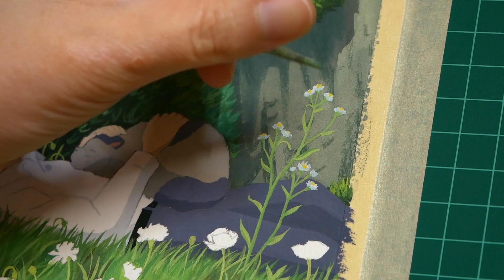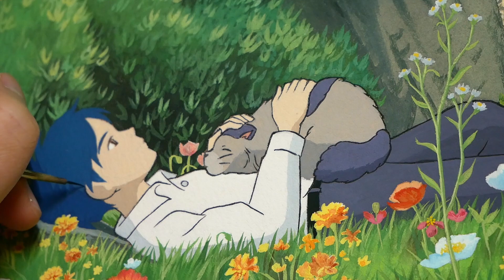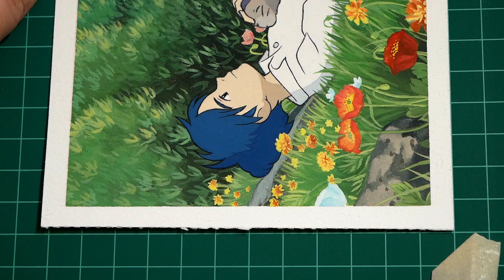🍀 Painting Studio Ghibli scenes 🌷 Arrietty with Poster Colors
Hi there, in today's video I'll be painting a scene from Studio Ghibli's Arrietty using Nicker Poster Colors & Sakura Poster Colors. I hope you'll enjoy this video!

Special thanks to my sister who made this cute intro for me!

🎨MATERIALS:
Faber Castell kneaded eraser
OMNI mechanical pencil 0.5mm
UNI NanoDia Color mechanical pencil leads 0.5mm (RED)
Nicker Poster Colors
Sakura Poster Colors
Leyton watercolor sketchbook 100% cotton
Princeton brushes
Chinese calligraphy brushes
YIZHIBI brushes